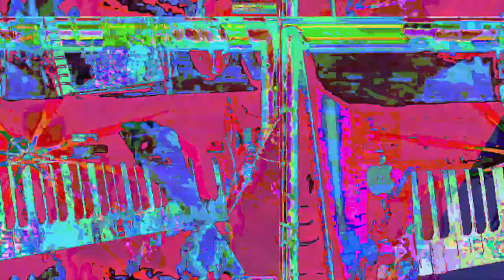[EPILEPSY WARNING] Movie 23 05 18 20h24m24s